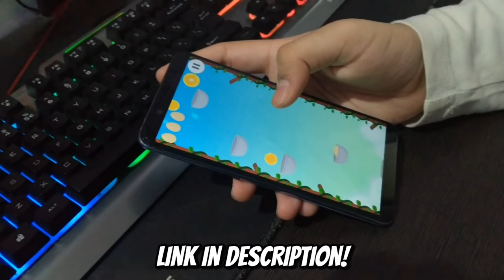I gave GAMING LAPTOP to my brother on his birthday!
Download our game!